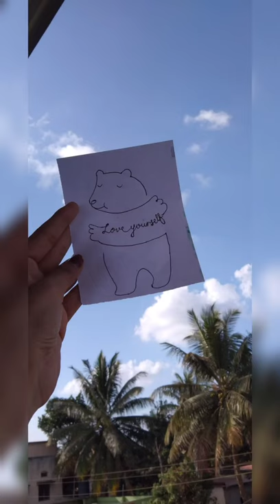Simple Self-Care Reminders. ll .Simple drawing.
Hello people!!

This is Art lissome channel..🙋
We bring new ideas of art ,drawings, paintings etc. ✨